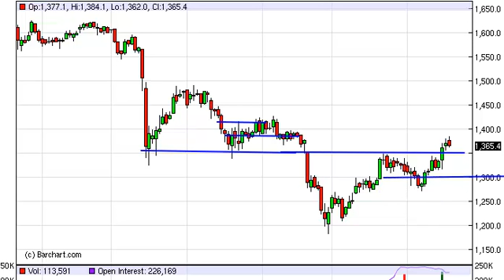Gold Technical Analysis for August 20, 2013 by FXEmpire.com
- August 20, 2013 commodity daily technical analysis for the
Gold commodity. Find more information about Forex and Commodities News